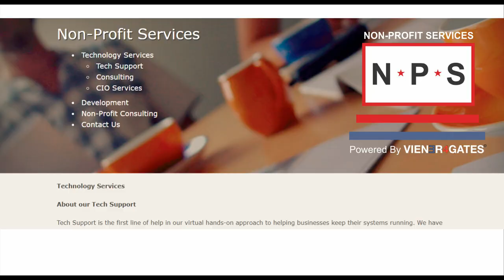Tom McMillen Maryland Basketball 100th Anniversary 2019 03 02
Tom talks about coming to Maryland over UNC and the greatest game ever played as the Terps lost to NC State in the 1974 ACC tournament finals.